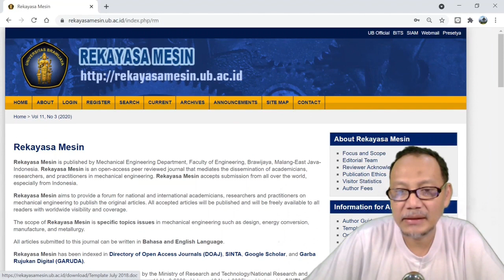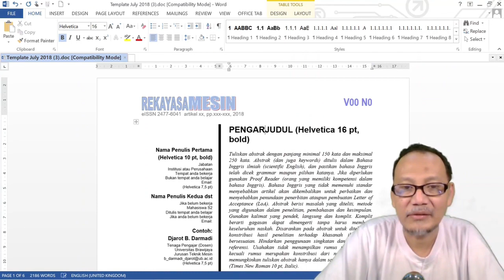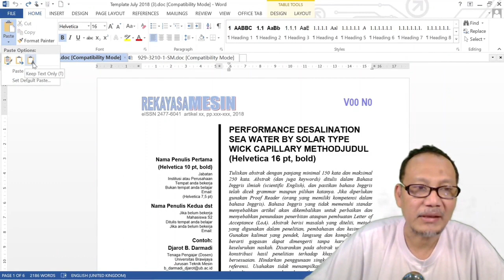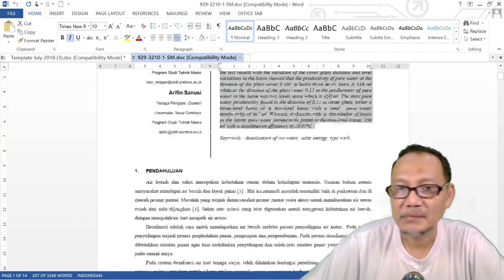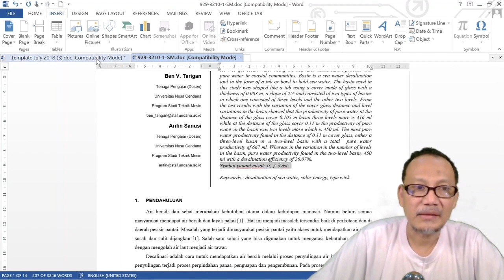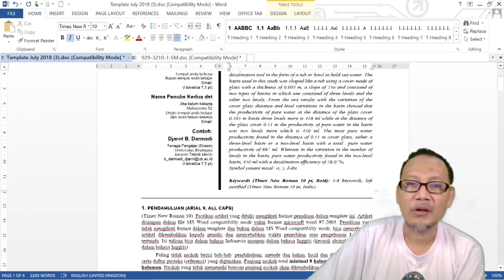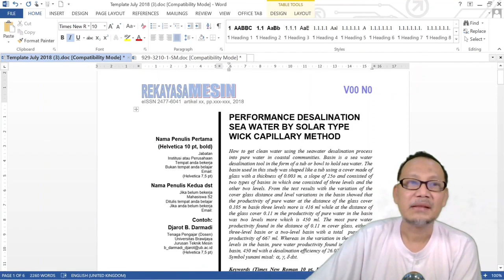Menggunakan Template Jurnal Rekayasa Mesin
Tutorial menggunakan template Jurnal Rekayasa Mesin secara mudah